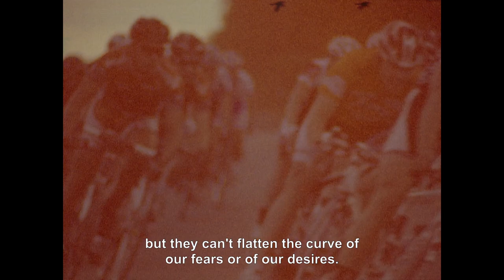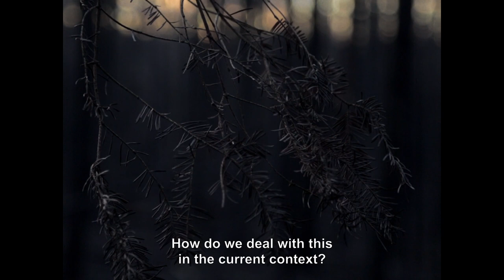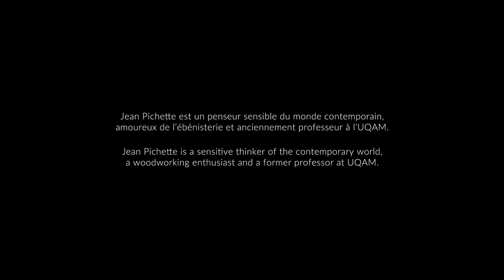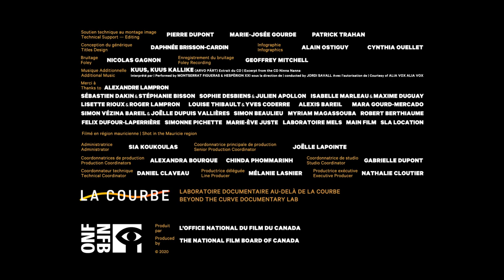And Beyond... - As Night Descends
In conversations with passionate sociologist and political thinker Jean Pichette, the filmmaker views the forced downtime stemming from the current crisis as an opportunity to rethink our modes of existence and our relationship to others, nature, science, the economy, art, politics—in short, everything that makes us human.

Part of THE CURVE, a collection of social distancing stories that bring us together.

Directed by Nadine Gomez - 2020 | 10 min

Learn more about this film in this edition of the Curator's Perspective